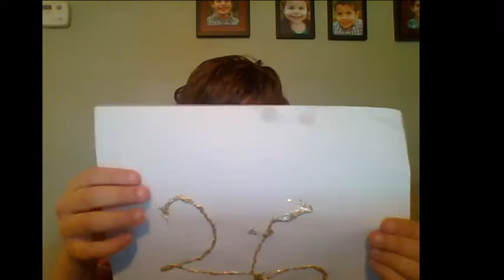25 sub's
thank u